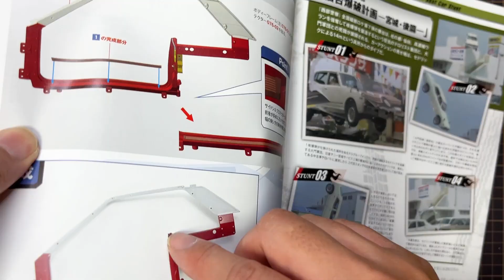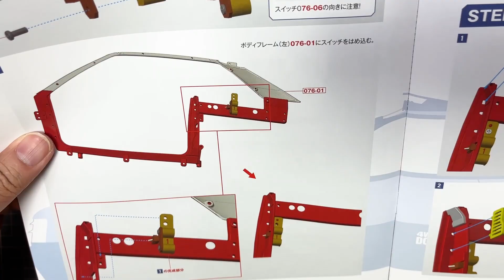インナーフレーム登場!【Vol.76 ドアスイッチ、パッド、ドラフター、サイドシルプロテクター 取り付け】 週刊 西部警察【マシンRS-1】をつくる 76号 スカイラインRS ターボ 日産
西部警察 マシンRS-1を作る 第76号（7/20発売号） 定期購読便。
いよいよインナーのフレームが来ました。ダイキャストでズッシリ。
今回はスイッチやパッド、ドラフター、サイドシルプロテクターの取り付け。
今回は、かなり早く進む作業です。
前回のスイッチ類と違って作業はかなりスピーディ。

次号77号はこの作業の逆なだけで、やることは同じですね。
78号は警光灯の組み立て。ルーフのパトランプですかね。
早く外装パーツ欲しいですね。

では76号作業スタートです。
今後どんな感じになるか楽しみ。と・・・・不安が・・・・。

少しずつですがマシンRS-1らしくなっていきます。
史上最強のスカイライン FJ20ETエンジン。

マシンXやスーパーZもカッコイイけど、やっぱりRS-1好きです。

日産スカイラインDR30をベースとした1/8サイズのBIGスケールダイキャスト組み立てモデル。

●プチディティールアップ動画はこちら
ヘッドライトを引き締める【ディティールアップ】ヘッドライトのまわりの白んでるのが気になるので、こんなプチカスタムしてみた! オススメ! アシェット 週刊 西部警察【マシンRS-1】改造

また定期購読便が来ない【ディティールアップ】ホイールタイヤのワイドトレッド化  Vol.70〜73が来ないのでプチカスタム フェンダーから引っ込むと思われるので外に出します

ディティールアップ【リアシートカスタム 配線追加】アシェット 週刊 西部警察【マシンRS-1】シート部分寂しいのでコレやってました! プチカスタム 改造

ディティールアップ【コード、配線追加 プラグコード塗装】アシェット 週刊 西部警察【マシンRS-1】Vol.60 61号の作業前にコレやってました! プチカスタム 改造

定期購読便が届かない!!【26号届かないのでエンジンのディティールアップをしてみた】アシェット 週刊 西部警察【マシンRS-1】Vol.26〜29は来週!? 色塗りやアルミテープでカスタム

◎週刊『西武警察 MACHINE RS-1 ダイキャストギミックモデルをつくる』
◎刊行号数 全100号
◎ hachetteアシェット製  全長58cm
◎ 1979年前から放送されたＴＶドラマ「西部警察」に登場した大門軍団の「マシン RS-1」
◎ 攻撃・戦闘指揮タイプのスーパーパトカーをギミック満載で徹底再現

●アシェット西部警察関連動画
【Vol.77 ドアスイッチ、パッド、ドラフター、サイドシルプロテクター 取り付け】 週刊 西部警察【マシンRS-1】をつくる 77号 スカイラインRS ターボ 日産

天井充実!【Vol.75 オーバーヘッドコンソールの組み立て、取り付け】 週刊 西部警察【マシンRS-1】をつくる 75号 スカイラインRS ターボ 日産 KDR30 TURBO

ディティールアップも!【Vol.74 ボンネットの組み立て、ボンネットヒンジ、ルームミラー取り付け】 週刊 西部警察【マシンRS-1】をつくる 74号 スカイラインRS ターボ 日産

フロントほぼ完成!? だけどガッカリ?【Vol.72.73 フロントフェンダー（右）コードの接続】 週刊 西部警察【マシンRS-1】をつくる 72.73号 スカイラインRS ターボ 日産

ガッカリツートン! オバフェンもでっか【Vol.70.71 フロントフェンダー（左）コードの接続】 週刊 西部警察【マシンRS-1】をつくる 70.71号 スカイラインRS ターボ 日産

透けたボンネット!? ボンネット裏フレーム【Vol.69 フェンダー接合部 ラジエターコアサポート】アシェット 週刊 西部警察【マシンRS-1】をつくる 69号 スカイラインRS ターボ 日産

シートベルト作るの地味で大変【Vol.68 シートの組み立て 取り付け】アシェット 週刊 西部警察【マシンRS-1】をつくる 68号 スカイラインRS ターボ 日産 なかなか通らないベルト

いよいよ運転席【Vol.66 67 シートの組み立て1.2】アシェット 週刊 西部警察【マシンRS-1】をつくる 66 67号 スカイラインRS ターボ 日産

1箇所ネジ止めしにくい・・・ついにフロントフレーム【Vol.65 フレームの取り付け】アシェット 週刊 西部警察【マシンRS-1】をつくる 65号 スカイラインRS ターボ 日産

太いホース後で取り付けがいいかも!?【Vol.64 燃料タンクとホースの取り付け】アシェット 週刊 西部警察【マシンRS-1】をつくる 64号 スカイラインRS ターボ 日産

【Vol.62 63 アイボルト スイッチ リアシート フロア ステアリングの取り付け】アシェット 週刊 西部警察【マシンRS-1】をつくる 62 63号 スカイラインRS ターボ 日産

内装劇的進化!【Vol.61 基盤とケーブル、コンピューターユニットの取り付け】アシェット 週刊 西部警察【マシンRS-1】をつくる 61号 スカイラインRS ターボ 日産 コンピューターはポロリ

シフトノブ、サイドブレーキ【Vol.60 フロアコンソールの組み立て】アシェット 週刊 西部警察【マシンRS-1】をつくる 60号 スカイラインRS ターボ 日産
ttps://youtu.be/3UqHDP2XYoo

フロアマットはブルー?【Vol.58.59 ペダルスイッチとペダル、フロアの組み立て】アシェット 週刊 西部警察【マシンRS-1】をつくる 58.59号 スカイラインRS ターボ 日産

メーターに保護シートあり!【Vol.57 インストルメントパネルとダッシュボードの組み立て】アシェット 週刊 西部警察【マシンRS-1】をつくる 57号 スカイラインRS ターボ 日産

●スカイライン関係おすすめ動画
創刊号 ケンメリGT-R紹介【アシェット ジャパニーズカーズ プレミアムコレクション】1/43サイズ ダイキャストミニカー KPGC110 12月8日発売 スカイライン2000GT-R

トミカ 新車【光岡 バディ 日産 フェアレディZ GT-R NISMO アンリミテッド 西部警察 マシン RS-1】RSとの比較紹介 2022年2月 tomica トミカの日

NISSAN SKYLINE GT-R RB26DETT 日産スカイラインGT-R エンジン ガチャガチャ 開封紹介動画 R32 R33 R34 マツダ787Bのラバーキーホルダーも紹介

トミカプレミアム 2021年7月 ケンメリGT-R発売 ハコスカからR34 GT-Rまで揃ったので一気紹介!! トミカ 新車 ニュース 速報 第一世代、第二世代GT-R

スカイライン2000RS TURBO DR30
西部警察マシンRS-1  全100号のファン垂涎マガジンが２月３日に創刊。
今回製品化されたのが迫力のカースタントと魅力的な劇中車、豪華な俳優陣で今も多くのファンに愛されている「西部警察」。毎号付録するパーツを組み立てると、日産スカイライン（R30型）ベースに、各種特殊装備を満載したマシン「RS-1」が1/8スケールで完成する。
日産自動車と石原プロモーションの監修を受けた本格派。
エンジン音や排気音の再現、マフラーから出る炎をイメージしたエフェクトも用意されている。
サイレン音も鳴るパトランプ点灯、専用コントローラーのスイッチを押すとルーフの単装20ミリ機関砲2門がせり上がるギミックも。断続的に発光し、機銃発射音が鳴り響いて劇中のシーンも再現可能。